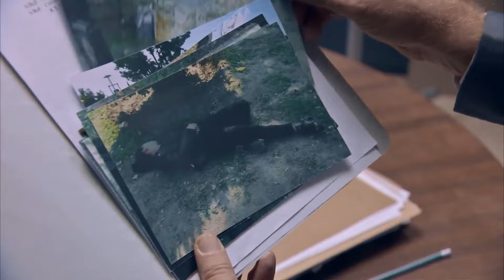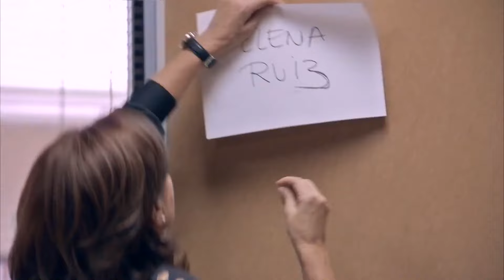La Comisaría Está Ilena De Tristeza | Servir Y Proteger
Todos están muy tristes. | TODO LO RESOLVEREMOS

Serie que muestra la vida cotidiana de una comisaría de un barrio del sur de Madrid en la que se muestra el lado más humano de las personas que trabajan por la seguridad. La serie cuenta con un reparto muy coral con las actrices Roberto Álvarez y Andrea del Río en los papeles protagonistas: el de la inspectora jefe Claudia Miralles y la inspectora Alicia Ocaña, recién llegada a la comisaría.

Protagonistas:
Luisa Martín (Claudia Miralles)
Eduardo Velasco (Fernando Quintero Gómez)
Marta Belmonte (Silvia Orestes)